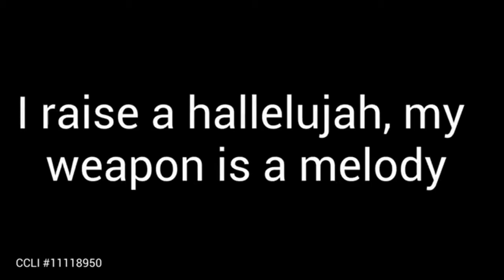Rock Church Music and Lyrics 3-21-21